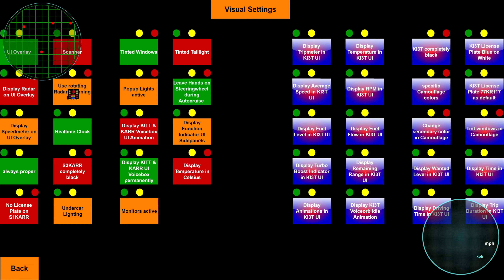Knight Rider Mod 2008 Animations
*Knight Rider Series
*Knight Rider Blu-Ray Collection
*Knight Rider 2008 Series

Thanks to:
- 3id for his help at setting up a new script
- S4MuEL, michelle_vr and CEM for their help with the Knight Rider Models
- michelle_vr for his Michael Knight Ped
- dicky_the_ducky for his help with the Code
- thedoctor100th for working on the engine sounds for KITT and KI3T
- All my patreons for their awesome support, that helps me developing and financing my mods

Chapters:
00:00 UI Settings
01:03 Miniguns & Nanoskin Repair Animation
01:29 Attack Mode Transformation
02:10 EMP
02:21 Different Weapons/Gadgets
04:24 KARR 2008 UI
04:56 KARR Laser
05:37 KARR Cannon
05:51 KARR Flame Thrower
06:42 KARR evading police
07:54 Homing Missile